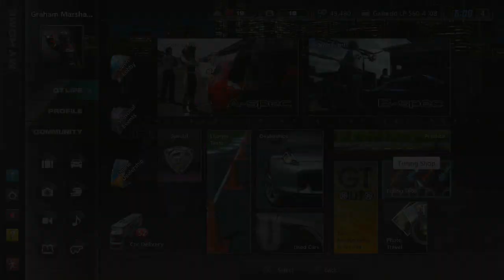Gran Turismo 5 Part 55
Channel restructure in progress, please stand by...
This playthrough has been scrapped, after 71 videos, I will try a Let's Play of it at a later date. After today, 12/11/22, 380 videos remain on hard drive... GranTurismo GT5 longplay @Marushiaru